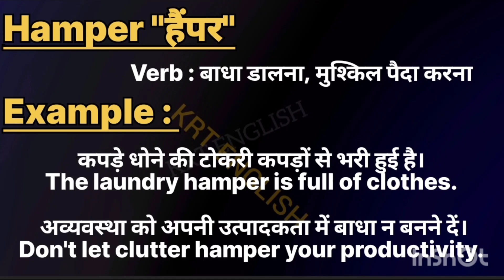Hamper lmeaninpg in hindi || Hamper ka matlab kya hota hai || Hamper का हिंदी मतलब क्या होता है।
Hamper meaning in hindi
l Hamper ka matlab kya hota hai

word meanings
Hamper का हिंदी अर्थ
by krt english toe